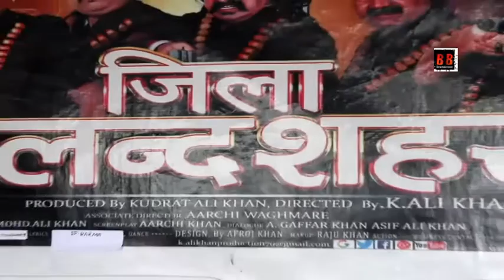Mahurat Of Hindi Film "Zila Bulandshahr" With Director K Ali Khan, Producer Aarchi Waghmare